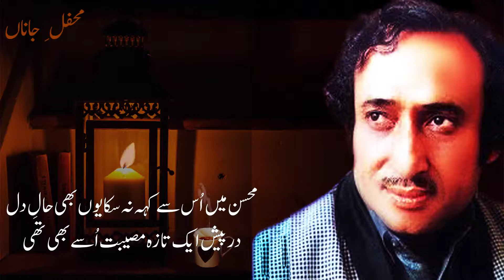Zikr e shab e Firaq || Mohsin Naqvi || Mansoor || Urdu Sad Poetry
Recital : Mansoor Ahmad Hassan
Edit By : Mansoor Ahmad Hassan